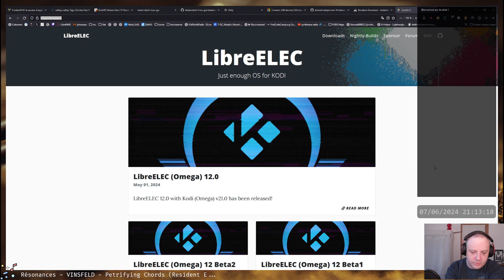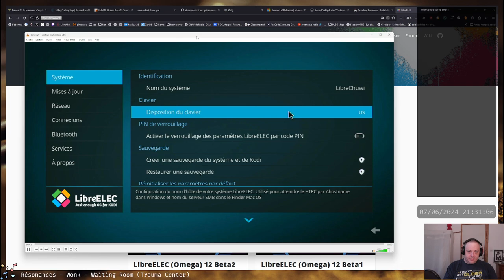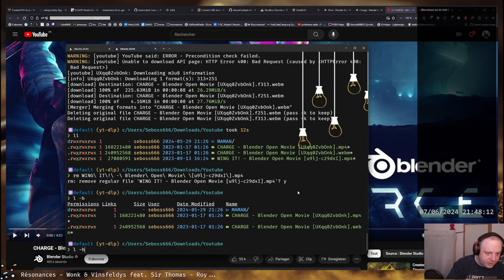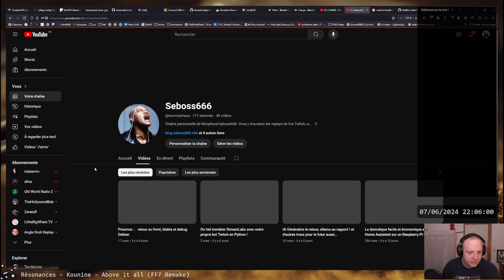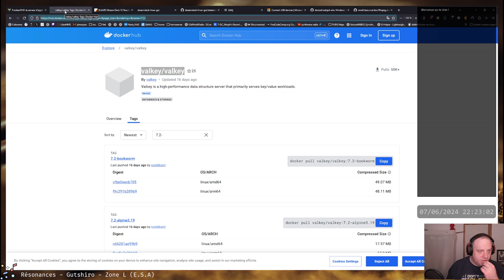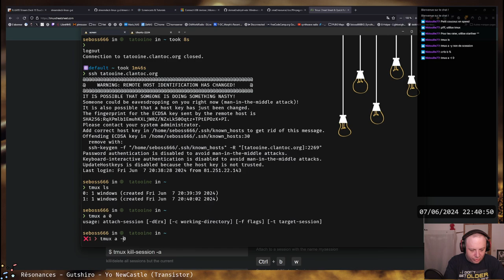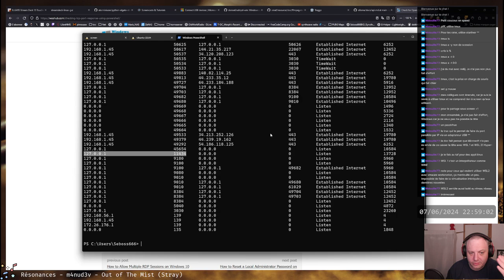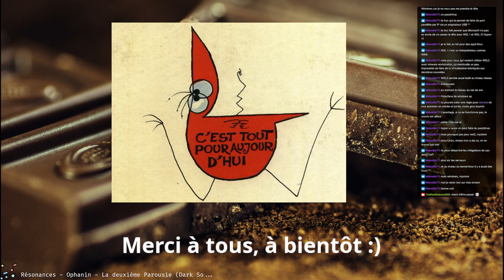Votre media center maison avec Kodi LibreELEC si ça veut bien, on debug l'installateur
J'ai acheté un nouveau miniPC N100 pour remplacer mon vieillissant Raspberry Pi 3. Mais une première tentative s'est soldée par un échec malgré plusieurs méthodes, du coup on remet le couvert de zéro en live. Vous avez déjà entendu parler de l'effet Bonaldi inversé ?